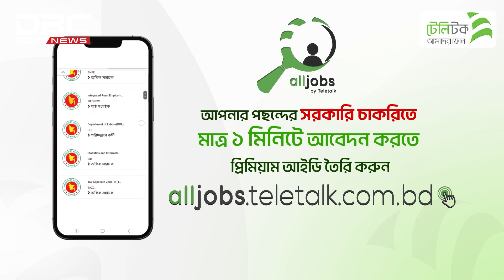শরীয়তপুরে ৫০ টাকায় পাওয়া যায় মুরগির মাংস | DBC NEWS